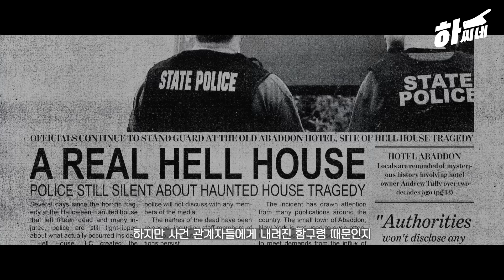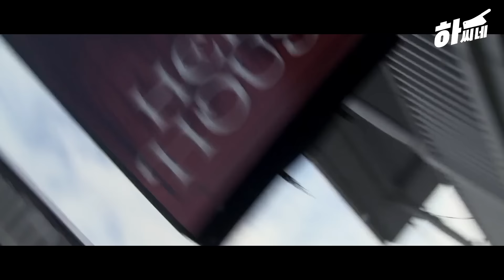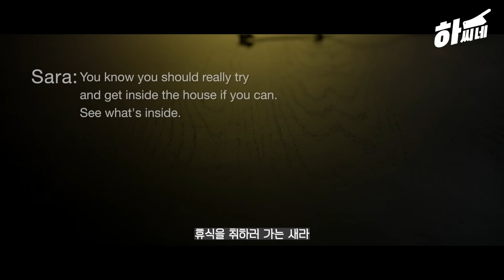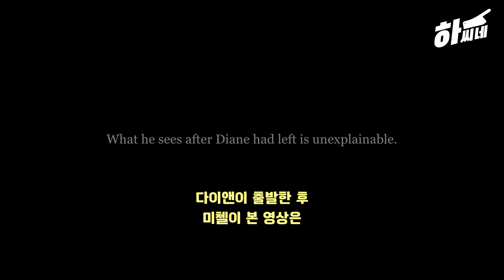[공포] 할로윈데이에 유령의 집 갔다가 큰일납니다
멤버십 회원에 가입하여 혜택을 누려보세요.

이 작품은 아바돈 호텔 유령의 집에서 벌어진 미스터리한 사건과
그 사건을 취재하던 사람들에게 벌어진 소름 끼치는 상황을 다룬
미스터리 공포영화 [헬 하우스 LLC]입니다.

헬 하우스 LLC (Hell House LLC , 2015)

제작국가 - 미국
장르 - 미스터리, 공포
감독 - 스티븐 코그네티